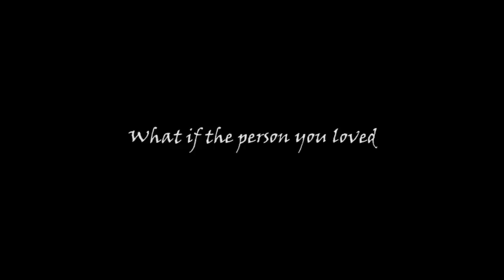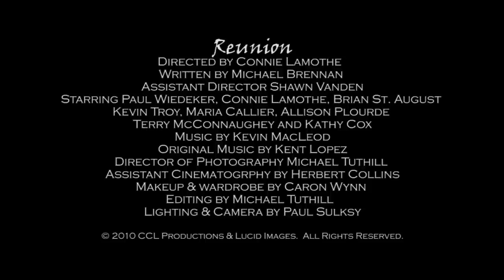Reunion Trailer 1 - Connie Lamothe - CCL Productions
From Director Connie Lamothe
and Michael Tuthill

Reunion is the newest short film from CCL Productions coming Fall 2010